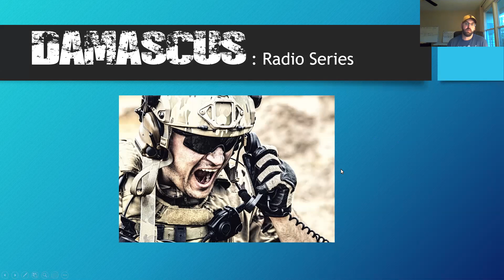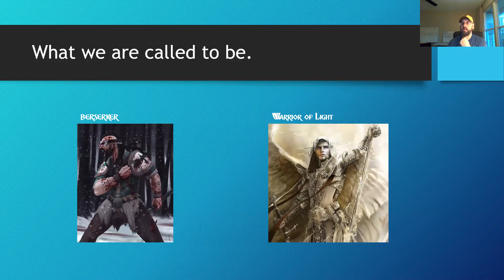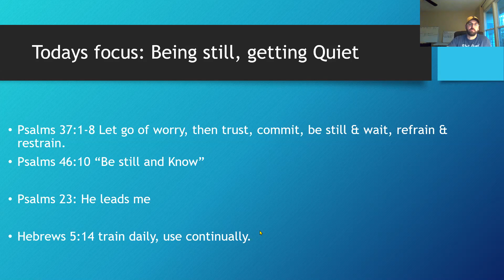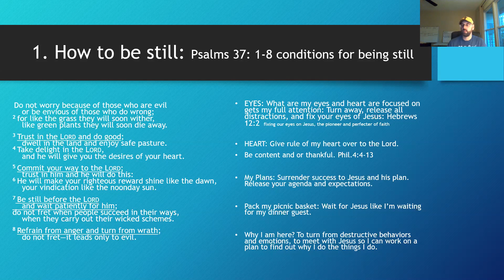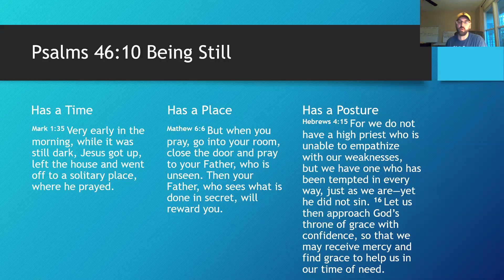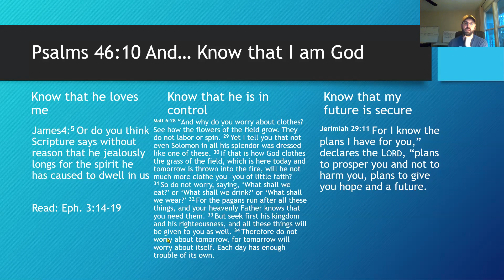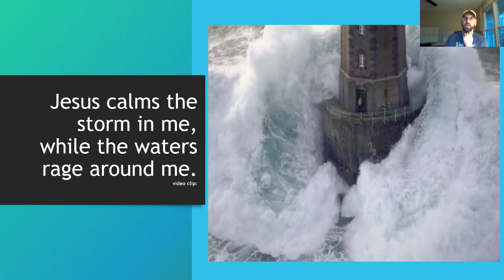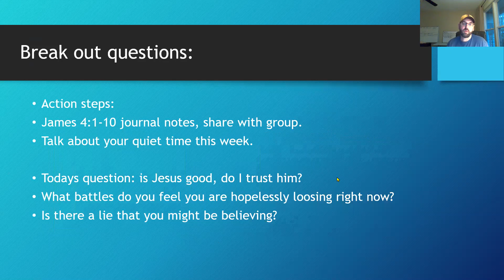Damascus Fort Worth - Berserker Week 3